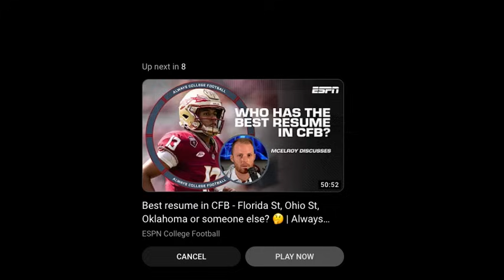BRIAN KELLY Press Conference ahead of ALABAMA | Talks Tommy Rees | "WE KNOW what the game means."